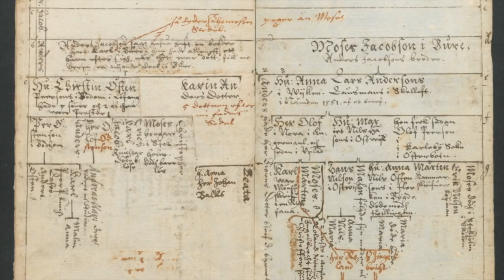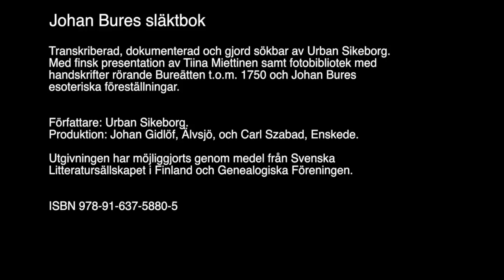Johan Bures släktbok på DVD - Urban Sikeborg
You can use subtitles and auto translate to understand what is said

Författare Urban Sikeborg  berättar om Johan Bure och bakgrunden till släktboken på DVD. DVD säljs av Genealogiska föreningen i Sundbyberg Stockholm.